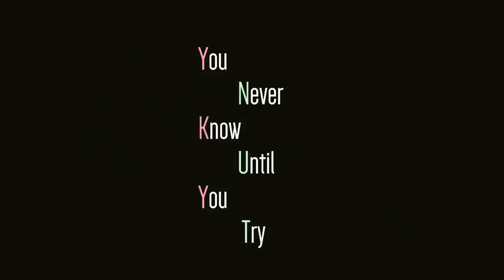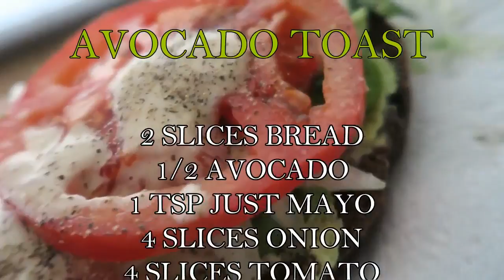Day 13: What I Eat On A Plant Based Vegan Diet + Our Secret Hiking Spot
Video 13 of 30 What I Eat On A Vegan Diet Videos

☺Here to inspire others towards a PLANT BASED VEGAN diet & lifestyle!☺

→RICE COOKER
→MASON JARS
→BELLA BLENDER
→ECO GLASS STRAWS
→VEGAN DOG FOOD
→SUNWARRIOR PROTEIN
→NON-STICK BAKING MATS

❤BE KIND❤